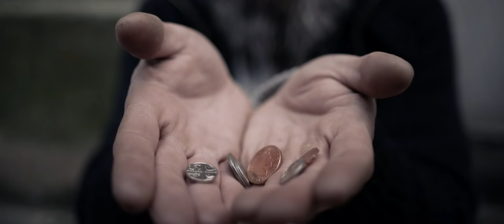Nicolae Guta - Pe drumul cu suparari [oficial video] 2018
Toate drepturile Nek Music Production - Boss Music Romania